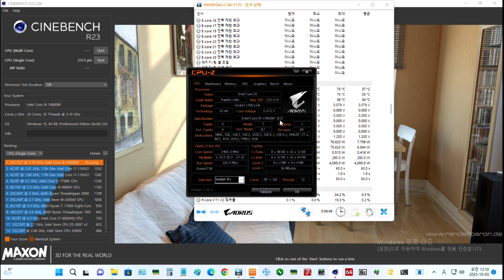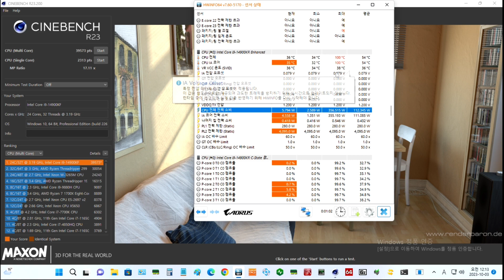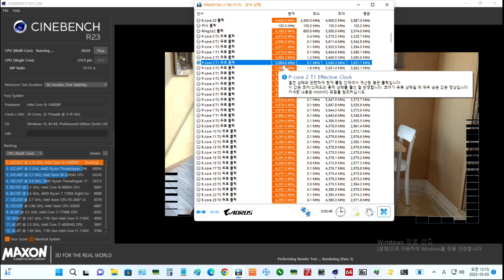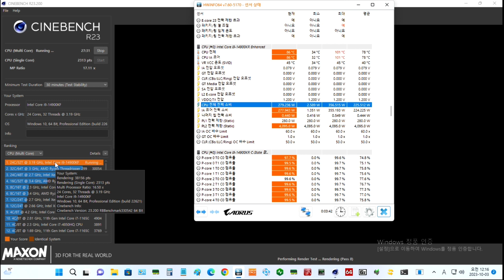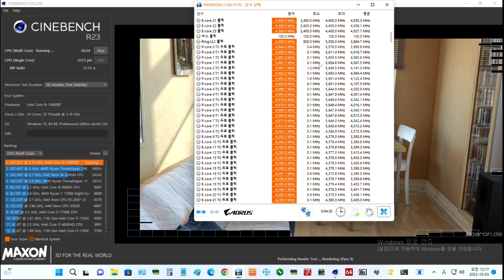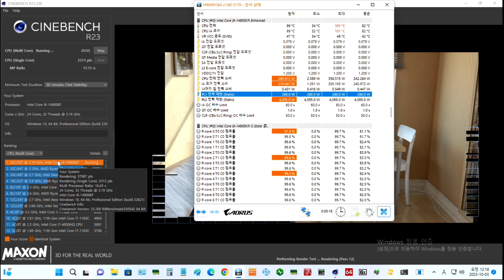인텔 14세대 14900K (KF) 시네벤치 R23 싱글/멀티 (순정)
14900kf 순정상태에서 시네벤치 R23 돌려봤습니다.